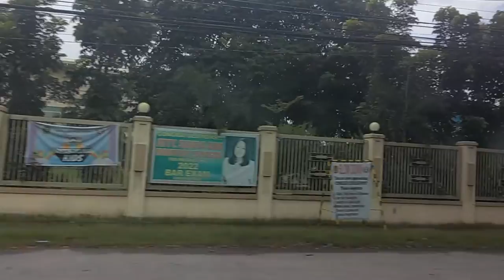Papuntang Nueva Ecija Part 1